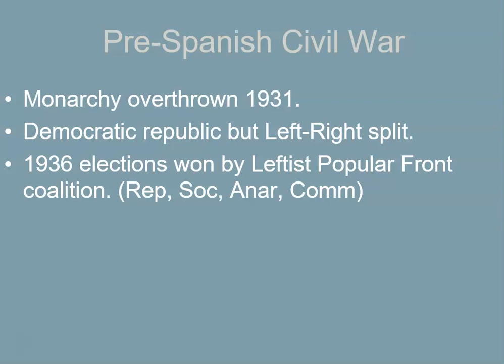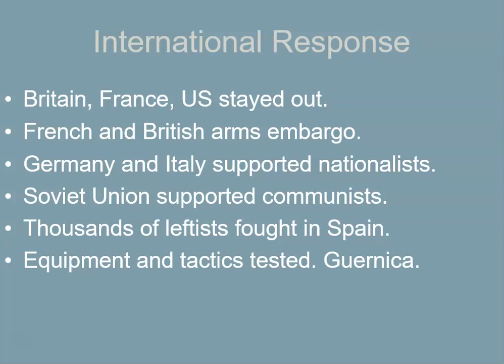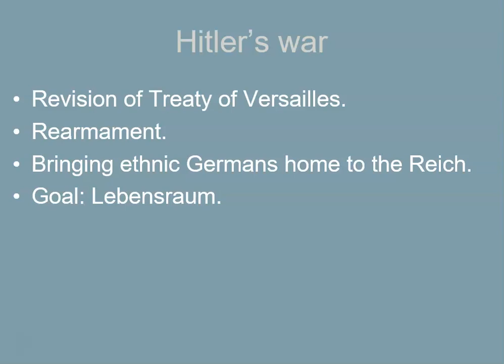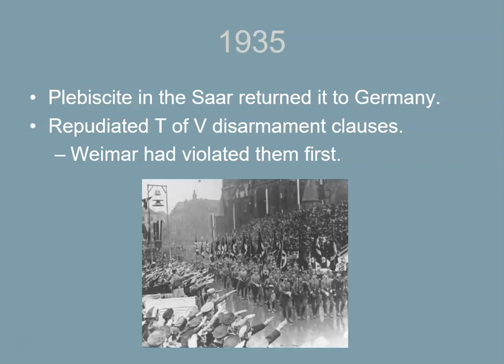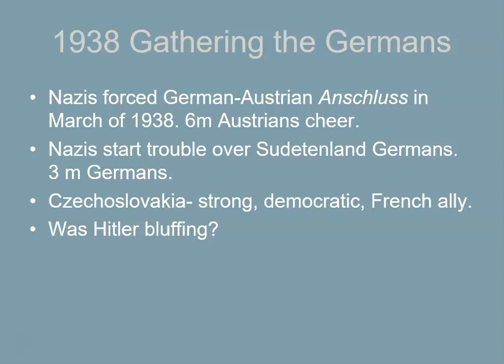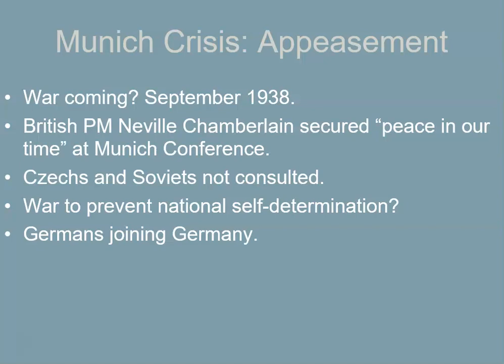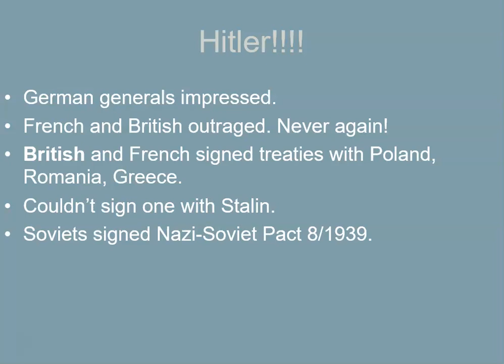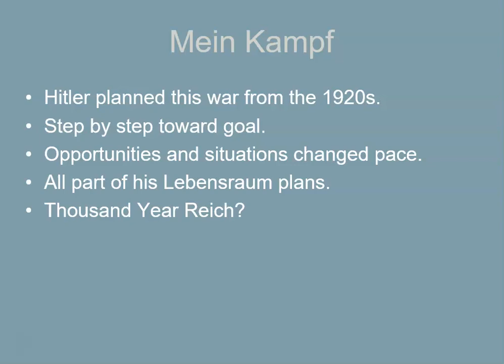Events Leading to WWII